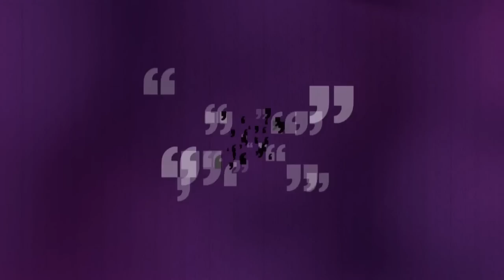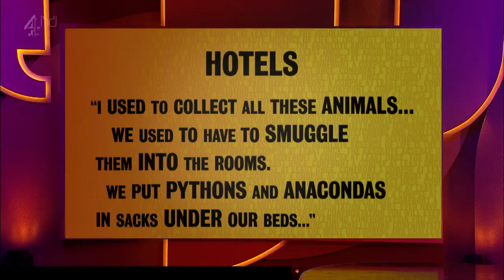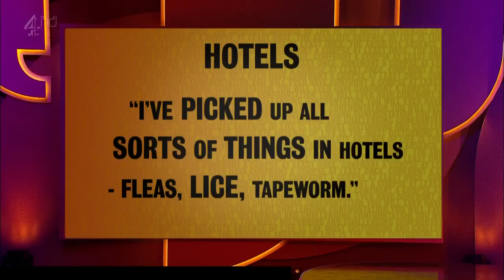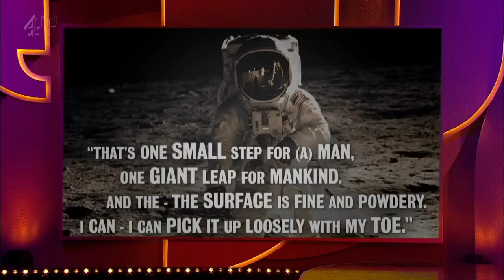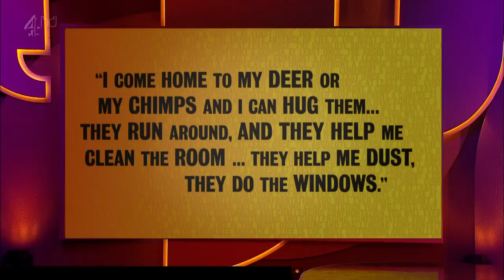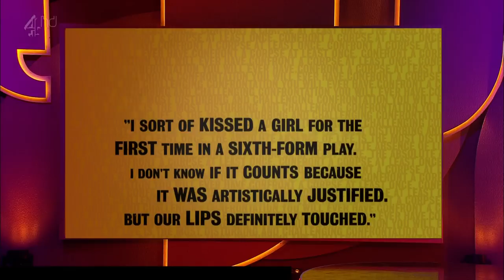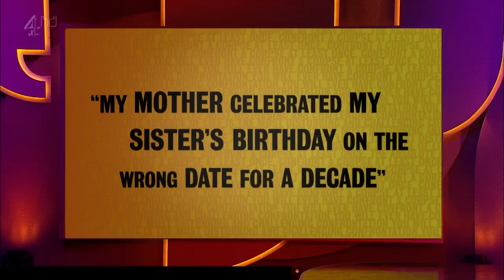Was It Something I Said S01E03 (HD)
'normal version'
Guests: Romesh Ranganathan & Jason Manford
Guest Narrator: Mariella Frostrup
Air Date: 20 October 2013